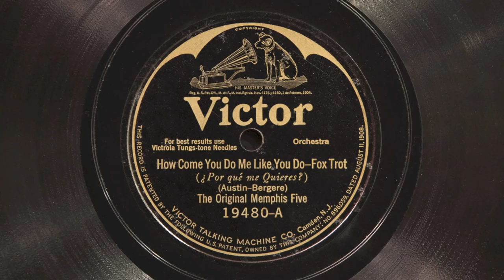How Come You Do Me Like You Do • The Original Memphis Five (Victrola Credenza)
The Original Memphis Five play "How Come You Do Me Like You Do" on Victor batwing record 19480-A, played on a 1926 Victor VE8-30X Orthophonic Victrola with a medium tone needle. Acoustically Recorded October 1, 1924 in New York City.